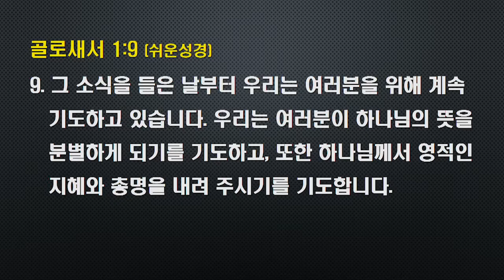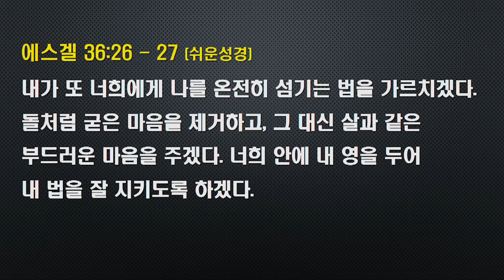성경공부 강의 2020.11. 22